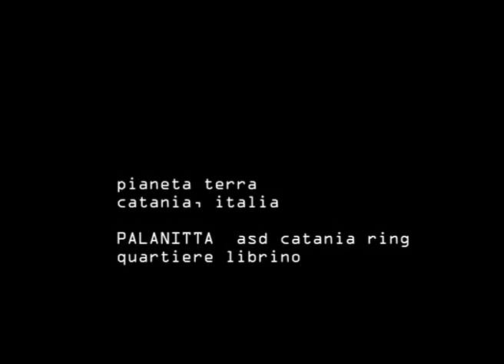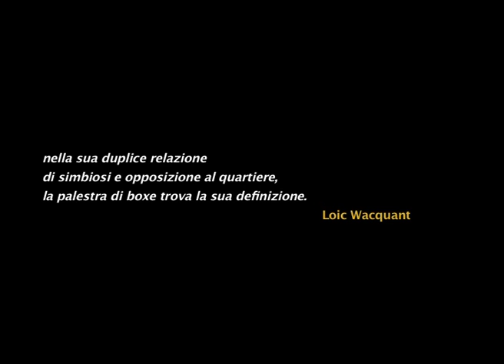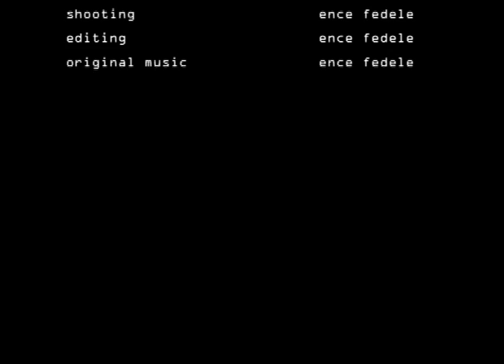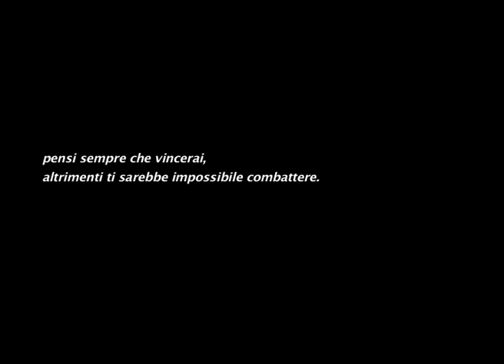sensei production - 'Cazzotti sul ghetto' trailer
Cazzotti sul ghetto...
la leggerezza dei pugni vs il cemento di Librino
... Catania, italia pianeta Terra...